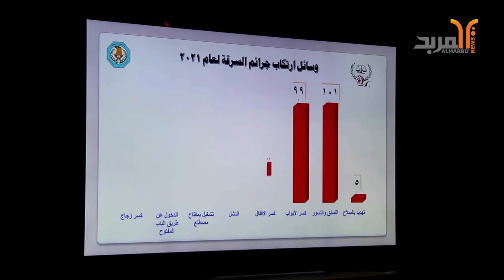شرطة ذي قار: زيادة 17% في معدلات الجريمة خلال العام الماضي